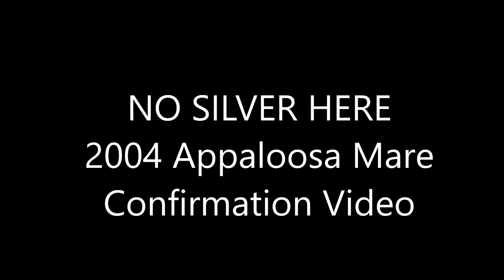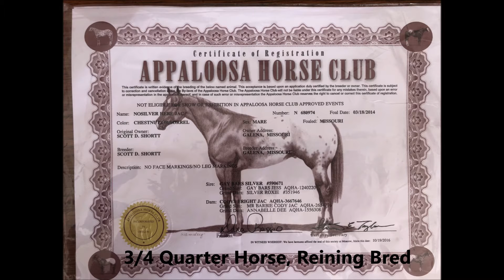NOSILVER HERE Confirmation video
Confirmation video of NOSILVER HERE